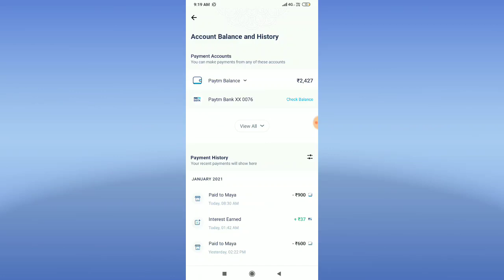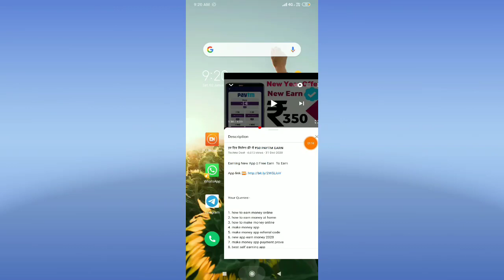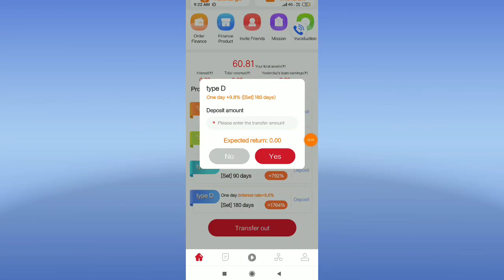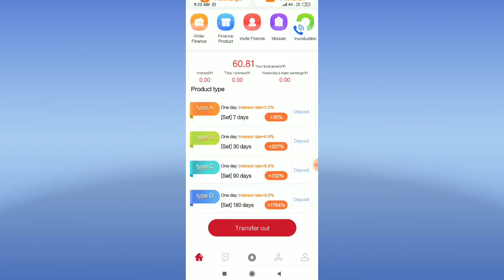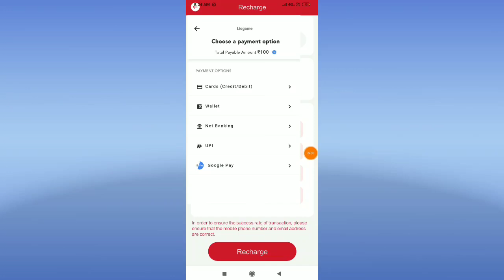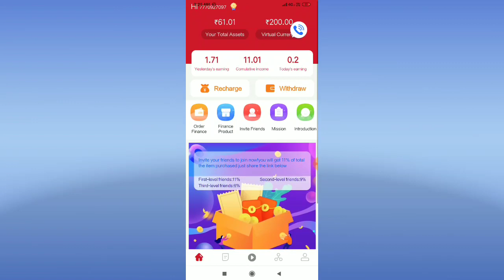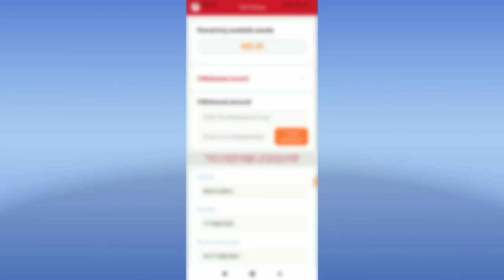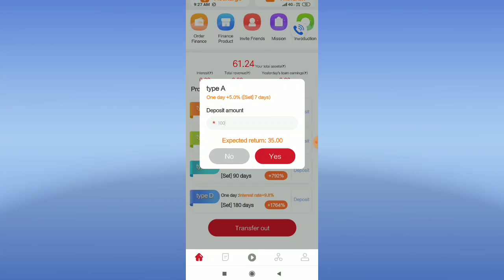Etemall Best Earning App 2021 || New Free Paytm Cash ETEMall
Ab Free Earning kare || ETE Mall app Payment Proof

Invite Code :- 7a7a23

1. how to earn money online
2. how to earn money at home
3. how to make money online
4. make money app
6. new app earn money 2020
7. make money app payment prove
8. best self earning app
9. earn money online
10. best refer income app 2020